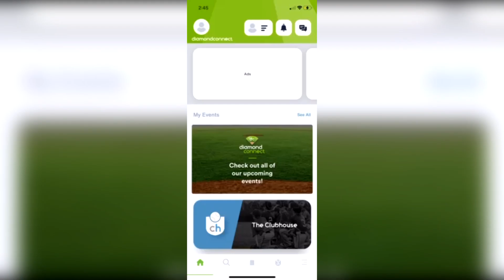DC App - How to Edit Event Filters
Only for Dc App